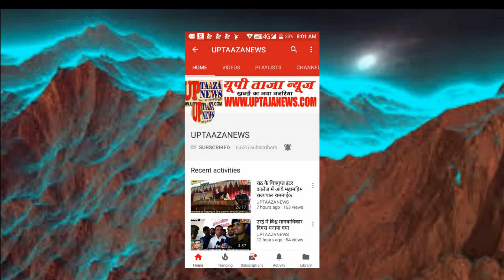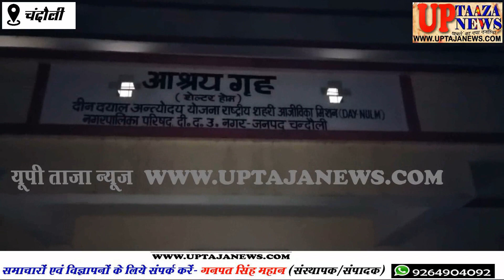मुगलसराय के रैन बसेरे में रखा जा रहा है लोगों का खास खयाल